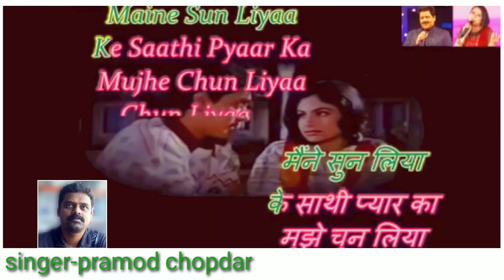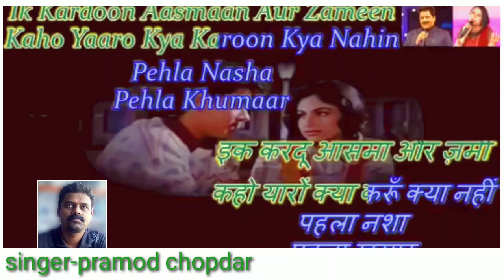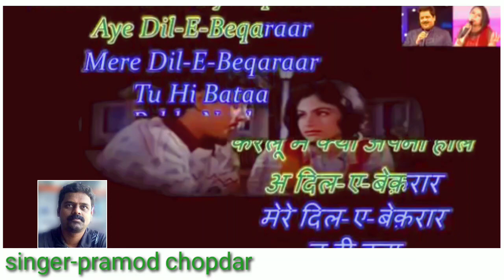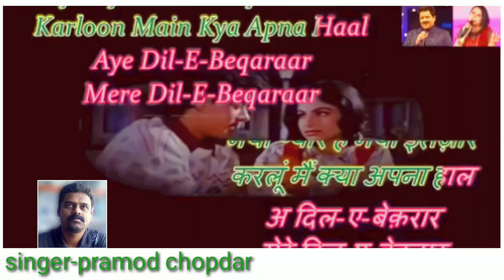chahe tum kuch na kaho - Udit Narayan, Sadhana Sargam -- clean & free karaoke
Song Title - Pehla Nasha Pehla Khumar
Music Director - Mansoor Khan
Lyrics - Majrooh Sultanpuri
Singers - Udit Narayan, Sadhana Sargam

Movie - Jo jeeta Wohi sikandar

Lyrics -

प्रमोद चोपदार
singer & composer